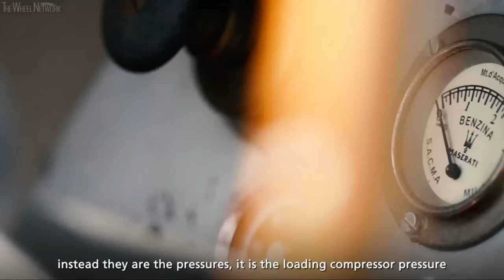Maserati Tipo 6CM – 80th Anniversary of Targa Florio Victory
▪ 80 years ago, the Maserati Tipo 6CM took the first three places at the Targa Florio
▪ A result which reaffirmed Maserati's technological supremacy in racing at the time

Maserati celebrates the eightieth anniversary of Luigi “Gigi” Villoresi's impressive win at the 1939 Targa Florio at the wheel of the Maserati Tipo 6CM. The Milan-born driver achieved victory at the Parco della Favorita circuit in Palermo, Sicily on May 14th 1939 by covering the race's 40 laps, totalling 228 km, in 1:40.15.4. Luigi Villoresi also recorded the fastest lap in the race with the time of 0:02.24.6, averaging 141.908 km/h. Piero Taruffi and Guido Franco Barbieri finished second and third, also in Maserati Tipo 6CM cars. It was a historic result for Maserati, confirming its undisputed leadership in the prestigious Sicilian race. Maserati had also dominated the 1937 and 1938 editions, taking the first three places in both years. Luigi Villoresi also finished first in the 1940 edition, driving a Maserati Tipo 4CL.

The Targa Florio, one of the world's oldest and most famous automotive races, is named after Vincenzo Florio. Florio, a wealthy Palermo businessman already well known in the racing world, created, funded, and first organised it in 1906. In total 62 editions of the Targa Florio took place from 1906 to 1977 (it was not held during the two World Wars). The race was held every year, normally in May, on the roads of Palermo. Sicilian roads, especially the narrow, winding roads through the Madonie mountain range, always played a central part in this race. It was only in the years from 1937 to 1940 that the event was held at the Parco della Favorita circuit in Palermo.

The Maserati Tipo 6CM, an amazing single-seater racer, was designed by Ernesto Maserati and began to take shape in 1935. The car was fairly conventional in looks but its contents were extremely advanced. Even more ground-breaking than the new engine (a straight six with the cylinders cast in the same block as the head and arranged in pairs on the same elektron crankcase, twin overhead camshafts driven by a rising gear chain, 2 valves per cylinder and a Roots volumetric supercharger, providing a maximum power of 175 HP), the car's most distinctive feature was its chassis, which marked a major step forward in vehicle design.

The basic structure was still the ladder frame, but with innovative front suspensions which provided a major advantage over English and French competitors. The suspensions consisted of torsion bar springs mounted so that the spring tension could be adjusted to suit the characteristics of the circuit. Like the rest of the car, the bodywork was updated in a variety of ways, especially with regard to its aerodynamics. The extremely rounded shapes, the succession of different side panel forms and the more slanted front clearly reflected the research into aerodynamics ongoing throughout the years of its construction.

This car's racing supremacy reached its peak in 1938, when it triumphed over the formidable British ERA cars that had always been the Italian constructors' most dreaded rivals. The same year also saw the debut of Alfa Romeo's famous Alfetta, created for the Vetturette Grand Prix competitions. However, to the Maserati Brothers' great satisfaction, that year the Tipo 6CM also defeated the Alfetta at the Pescara GP.

The Maserati Tipo 6CM proved to be a highly successful car: 27 were built, from 1936 to 1939, and the model won races on Europe's leading circuits, both with the official team and with gentlemen drivers at the wheel. The Maserati Tipo 6CM holds the record for the most edition wins at the Targa Florio, with three victories in 1937, 1938 and 1939.

The Maserati Tipo 6CM, perfectly restored to its original livery, is held in Modena and belongs to the Panini Collection.

Key technical features of the Tipo 6CM:
▪ Engine: vertical straight six
▪ Displacement: 1,493.2 cc
▪ Power: 155-175 hp at 6,200-6,600 rpm
▪ Transmission: Four speeds + reverse
▪ Chassis: 2 chassis beams with steel cross-members, aluminium bodywork
▪ Weight: 650 kg
▪ Top speed: 210-230 km/h